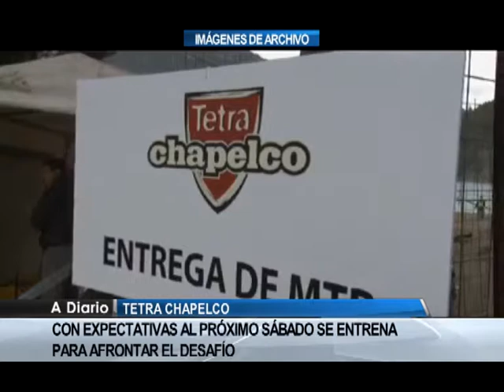NOTA - Currunhinca Sanzana (Tetra Chapelco)